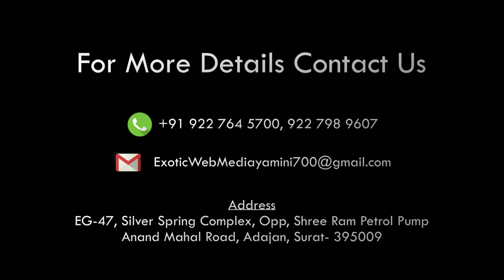EXOTIC WEB MEDIA DIGITAL CHANNEL WORLDWIDE CRIME NEWS SURAT 2000RS DUPLICATE NOTE 25 NOV 19